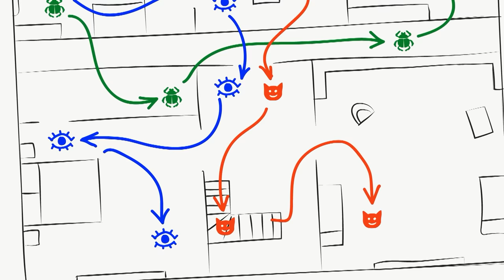Kid-E-Cats | NEW Episodes Compilation | Best cartoons for Kids 2023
Why can't you eat cupcakes? What do archaeologists do? How to scare away birds from the garden?